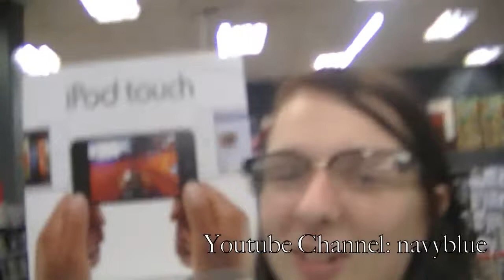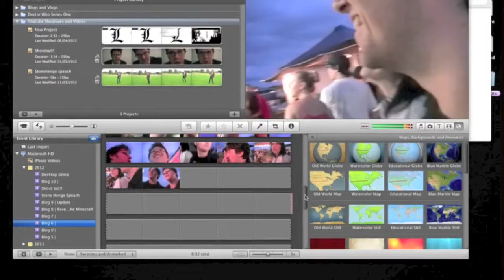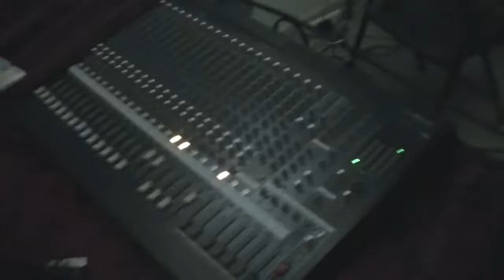Blog 1.10 | UniTime Crash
Ok, so this Blog was recorded over my mid semester brake from uni and its basically everything i did over the two weeks, with a little bit of behind the scenes for a new project :)

Thankyou

Title Music: Take On Me - Reel Big Fish
from the 1998 release "Why Do They Rock So Hard"

Behind the scenes: The living End - Tabloid Magazine
from the 2003 release "Modern Artillery"